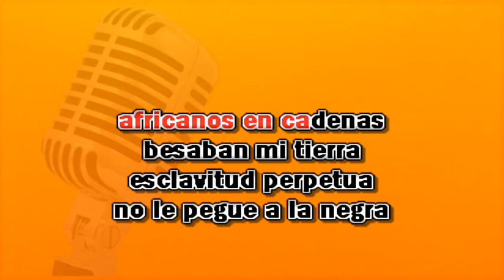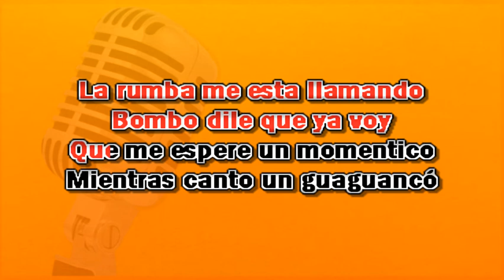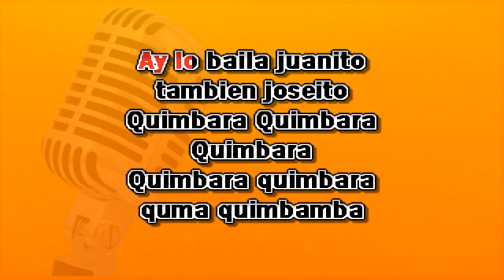Colombianas Salsa All Star - Medley KARAOKE + COROS | OneBar